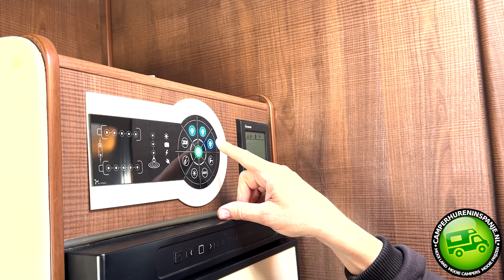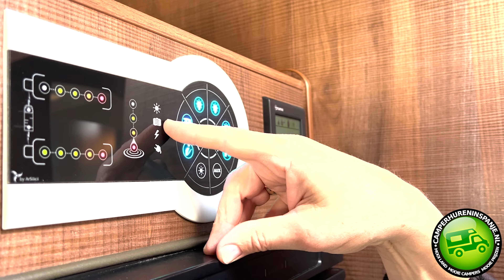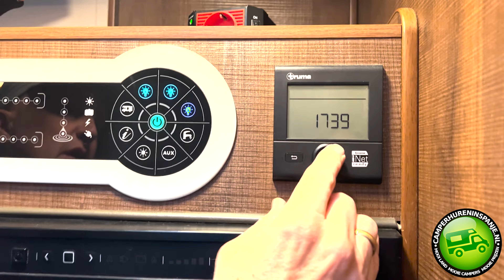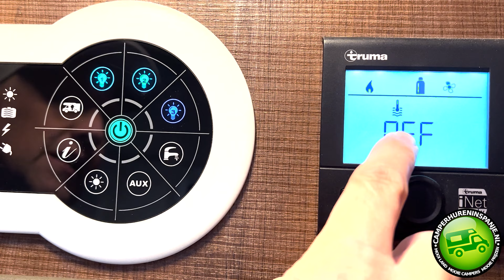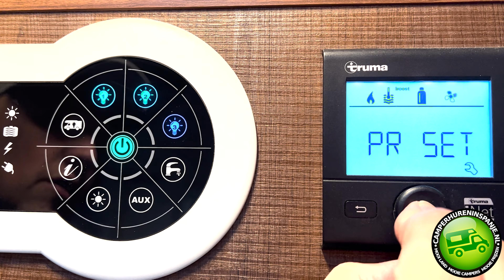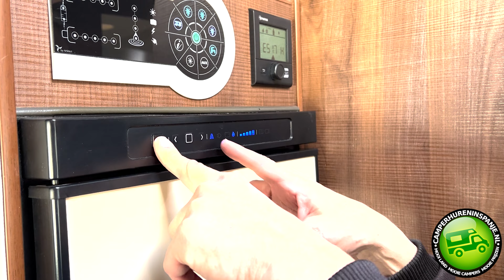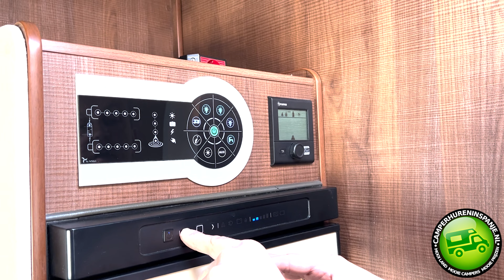Explicación completa camper Amora Rimor XGO Dynamic 68P Plus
Instrucciones  uso general camper Amora XGO Rimor

Facebook: Camper huren in Spanje Alquileres de Autocaravanas Valencia